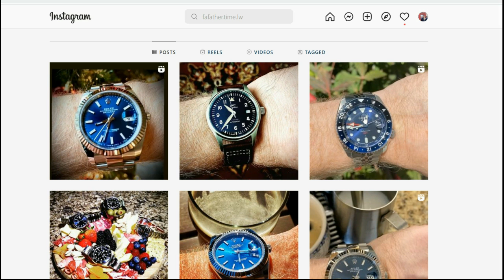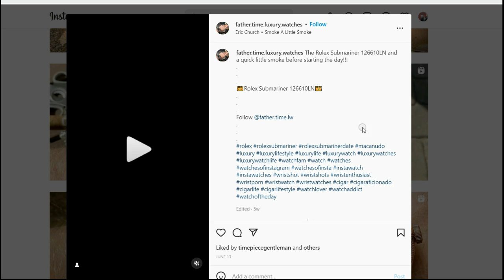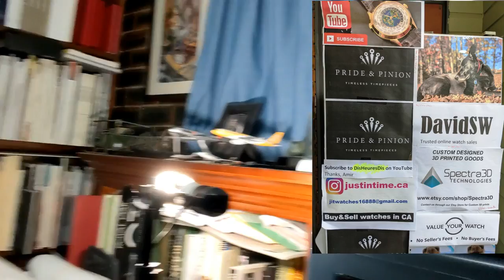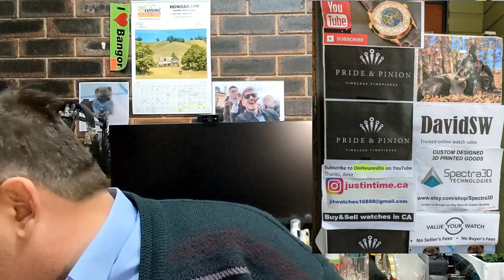SWEDISH DEATH CLEANING and WATCH COLLECTING